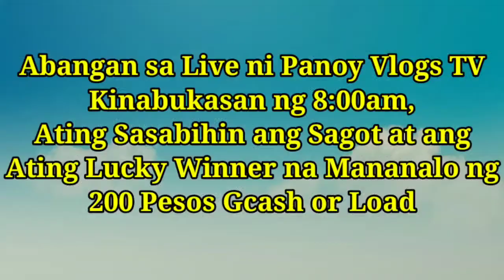PUZZLE SA LAWA MAKAHULA MAY PHP 200 GCASH OR LOAD! NOOD NA | Panoy Vlogs TV